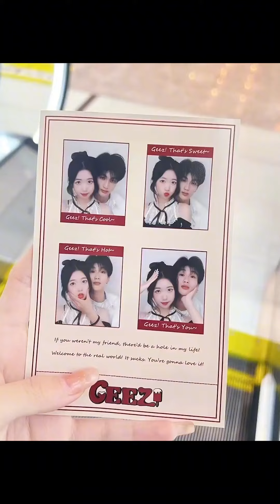酷帅男孩表白妈妈的干女儿，妈妈直言他不配！两个人真的好甜！【甜心巧嗑力】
哈喽~大家好！🤗
我是【甜心巧嗑力】唯一的YouTube频道
如有盗版可留言告知~
嗑CP，我们是专业的！
👆专注各种情感疑难杂症
一名有趣的创作者~每天18点定时更新